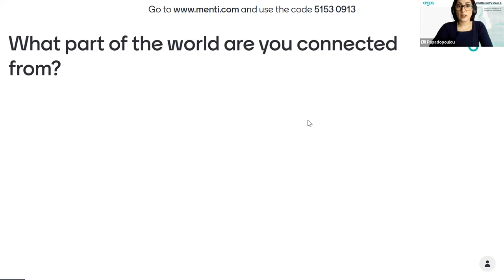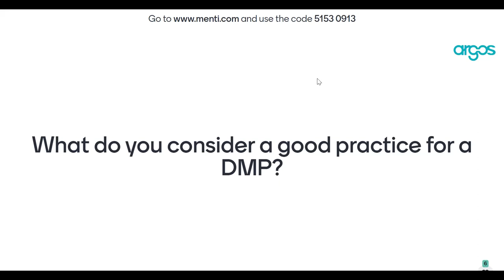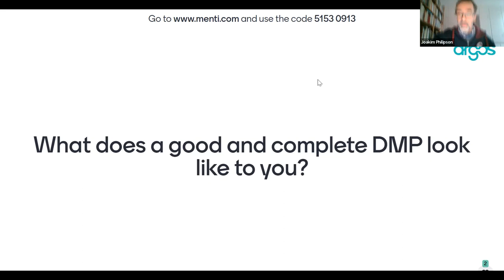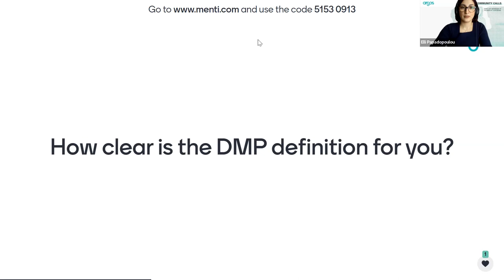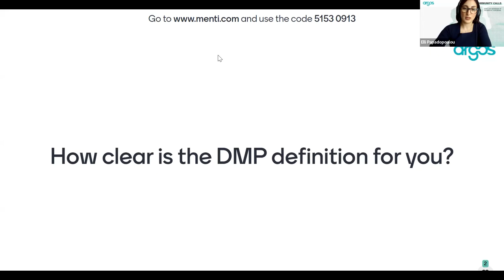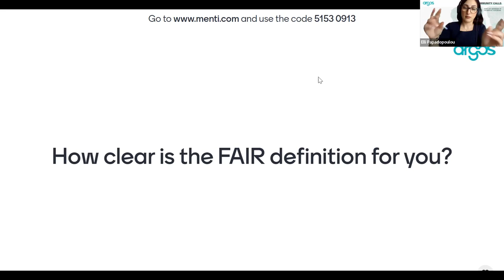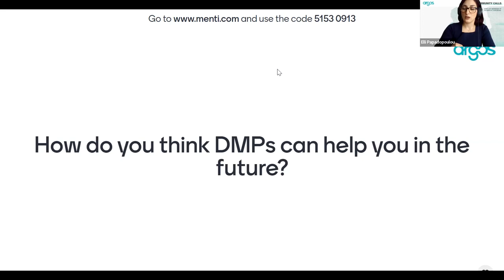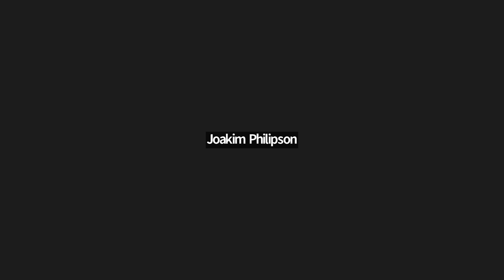4th Argos Community Call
4th Argos Community Call, October 26th, 2022

The 4th Community Call coincided with the International Open Access Week, was organised for all ARGOS Admins and researchers who would like to engage in discussions with the community about the current landscape in DMPs and how they wish it be co-shaped to better reflect their current needs.